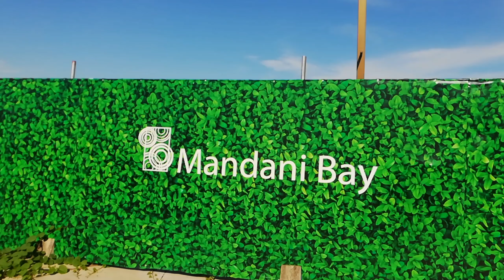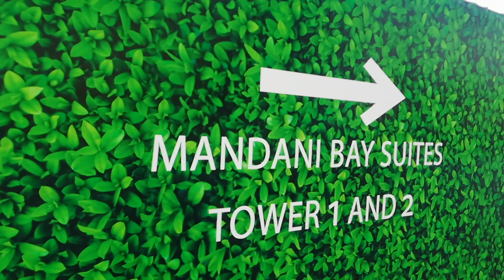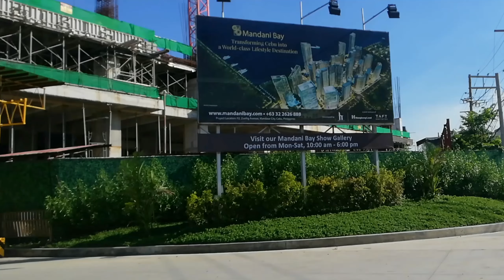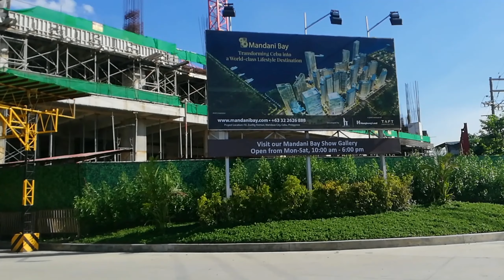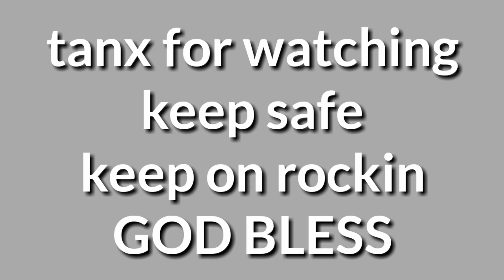Best investments in cebu - 2021 construction update of mandani bay. Mandaue city cebu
Take a look at the site development of mandani bay cebu